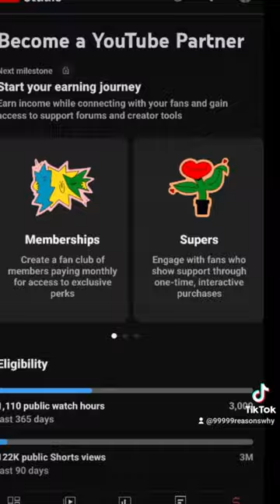About 4 years! 720 YouTube Subscribers! 444,598 YouTube Views! 3,482 YouTube Uploads! My Milestones!